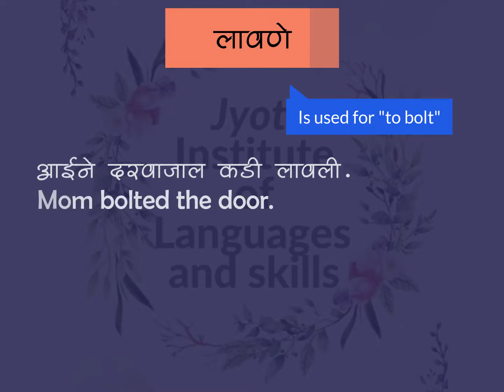English words for One Marathi word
This video is useful for Marathi people .